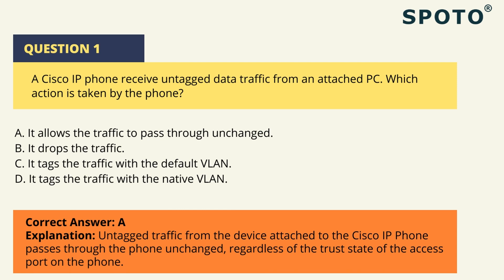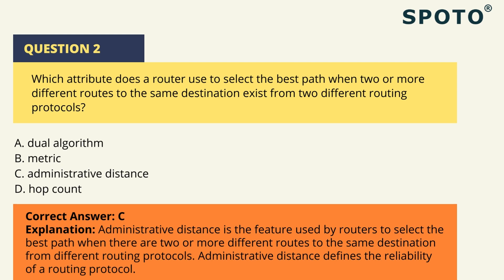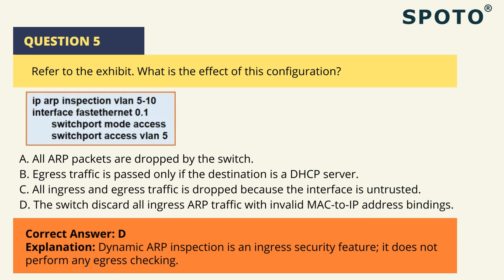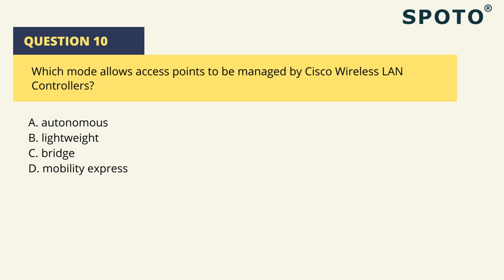#2022 CCNA Exam Questions and Answers | Free CCNA Questions | CCNA 200-301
Making it through the 200-301 exam is no longer a difficult task! Count on SPOTO's 200-301 practice Questions and Answers to provide you with a comprehensive understanding of the exam layout! Numerous IT professionals have already profited from the remarkable 200-301 Q&As and have attained their desired certifications as a result.

Now take this free 200-301 exam demo to check how prepared you are!